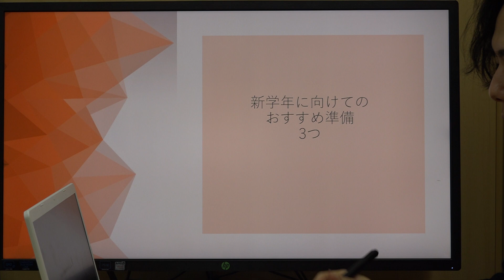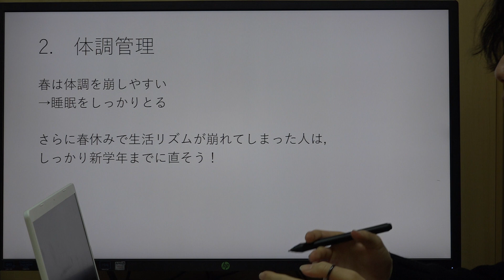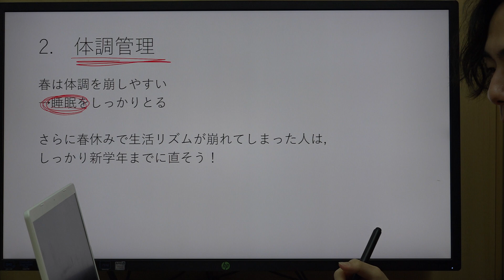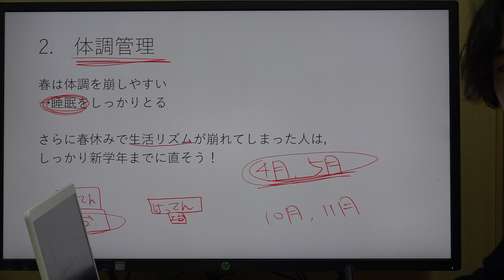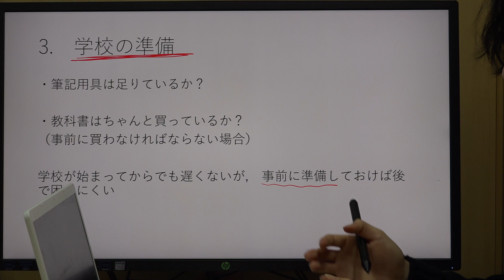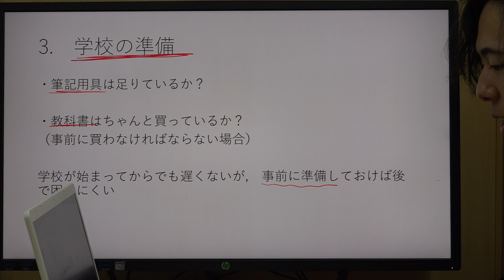新学年に向けてのおすすめ準備３つ